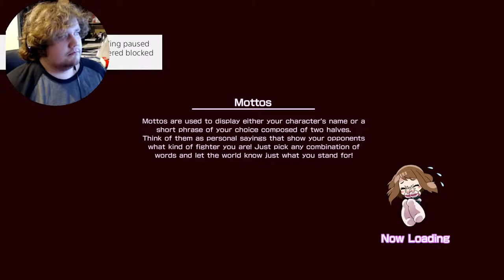Gran Torino - My Hero One's Justice (Part 1)